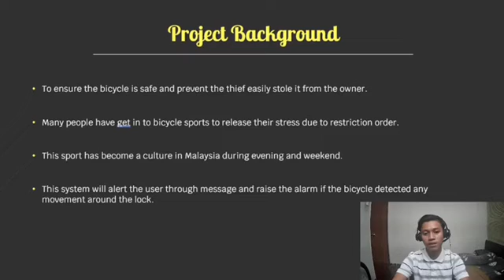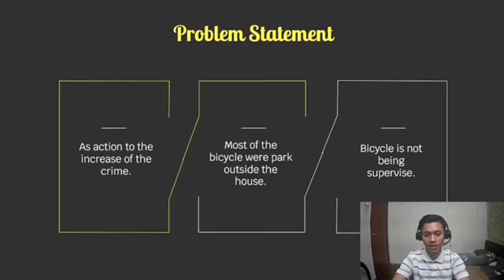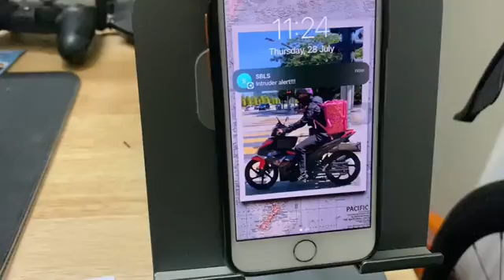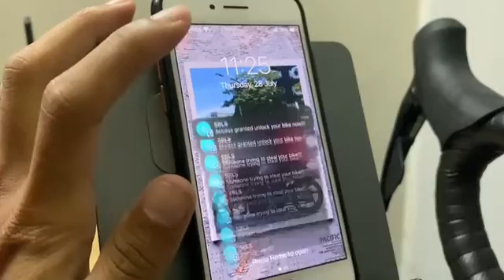IOT Mini Project [July 2022] | Smart Bicycle Lock System by Muhammad Syahmi Arina Bin Mohamed Fudori